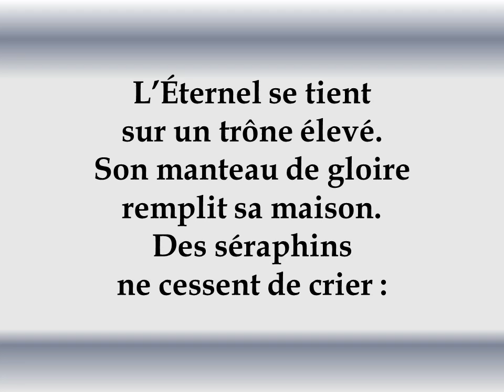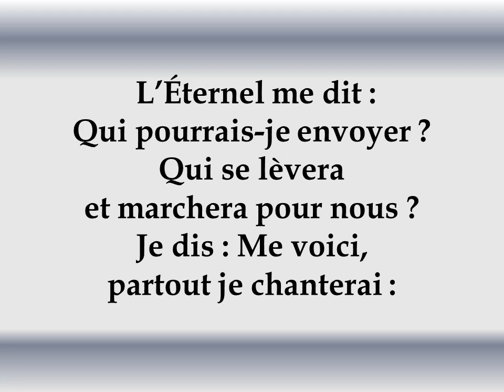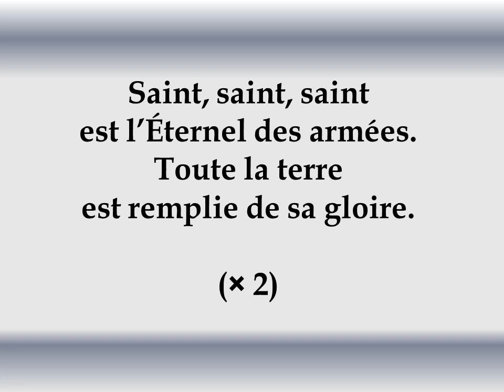JEM 707 Saint Saint Saint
D’ Elizabeth Bourbouze